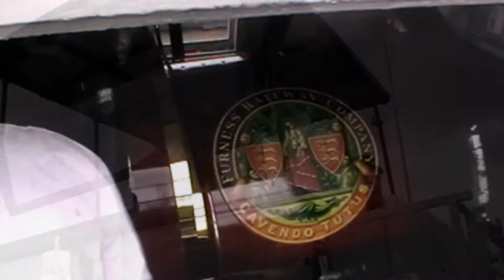STEAM BOAT GONDOLA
Trip on the Steam Boat GONDOLA on Coniston Water the boat was built in 1859